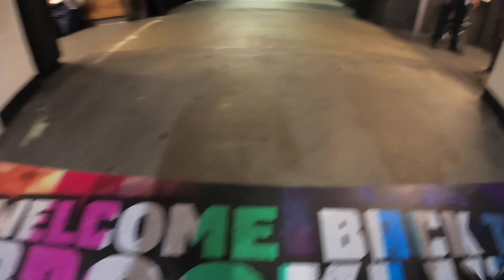Boukman Eksperyans - Arcade Fire "WE tour" - (Vlog) part 1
Touring with Boukman Eksperyans for the Arcade Fire "WE tour" was a beautiful experience.

Bèl Jounen! Have an amazing Day! Pran swen tèt ou, Take care of yourselves 💚

My new Album "Journey" is out!

 Love 🌴🌴🌴